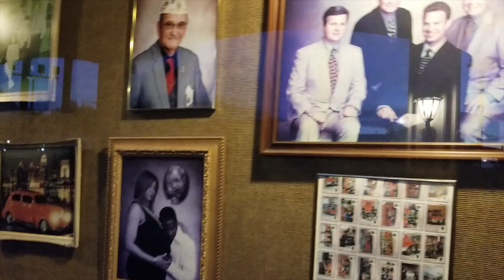Copwatch in Louisville Tyrant FAIL to ID First Amendment Audit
If you want justice go to MegaJustice.com

We were just strolling down the riverwalk in Louisville KY when we happened to see these two Jefferson County deputies working as security for the riverboat. One of them was very polite and friendly but the other one seemed like he didn't like the camera and perhaps has something to hide. Be proud of who you are and what you do or stop doing it.